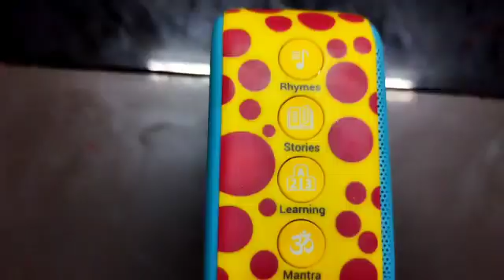SaReGaMa Carwan for kids